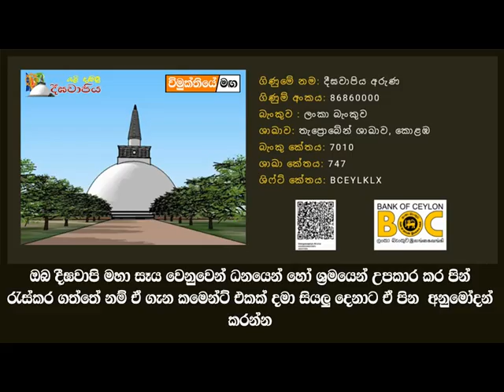ඔබ සියලු දෙනා අනිවාර්යයෙන් ඇසිය යුතු ඉතා වටිනා ධර්ම දේශනයක් | ven.koralayagama saranathissa thero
ගිණුමේ නම : දිඝවාපිය අරුණ
ගිණුම් අංකය : 86860000
බැංකුව : ලංකා බැංකුව
ශාඛාව : තැප්‍රොබේන් ශාඛාව,කොළඹ
බැංකු කේතය : 7010
ශාඛා කේතය : 747
ශිෆ්ට් කේතය : BCEYLKLX